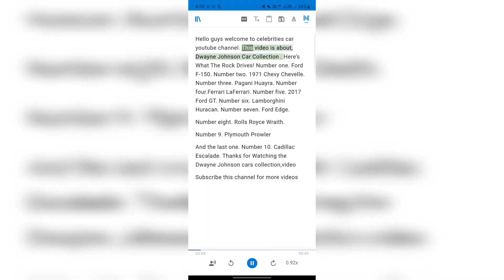Dwayne Johnson Car Collection | Here’s What The Rock Drives! 2023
The Rock  Biography:

Dwayne Douglas Johnson (born May 2, 1972), also known by his ring name the Rock . is an American actor and former professional wrestler. Widely regarded as one of the greatest professional wrestlers of all time, he was integral to the development and success of the World Wrestling Federation (WWF, now WWE) during the Attitude Era, an industry boom period in the late 1990s and early 2000s. Johnson wrestled for the WWF for eight years prior to pursuing an acting career. His films have grossed over $3.5 billion in North America and over $10.5 billion worldwide, making him one of the world's highest-grossing and highest-paid actors.

Prior to his emergence as a top-grossing actor beginning in the 2010s, Johnson was an athlete. At Freedom High School in Bethlehem Township, Pennsylvania in the Lehigh Valley, he ultimately emerged as a standout on the school's football and wrestling. His football capabilities at Freedom High School led him to be ranked as one of the top ten defensive tackle high-school prospects in the nation, drawing the attention of several NCAA Division I college football programs.

Johnson accepted an athletic scholarship to play at the University of Miami, one of the country's top college football programs. As a college freshman, he was a member of the University of Miami's 1991 national championship team but largely spent his four college football years at the University of Miami in backup roles behind elite players, including future NFL star and Pro Football Hall of Fame inductee Warren Sapp. Johnson aspired to play professional football but went undrafted in the 1995 NFL Draft. Following his graduation from the University of Miami that year, he signed with the Calgary Stampeders of the Canadian Football League but was cut from the team in his first season.

In 1996, Johnson's father Rocky, a longtime professional wrestler, assisted in helping him secure a contract with the WWF.[2] Johnson quickly rose to global prominence, aided by a gimmick he employed as a charismatic trash-talker. Johnson left WWE in 2004 and returned in 2011 as a part-time performer until 2013, making sporadic appearances until retiring in 2019.A 10-time world champion, including the promotion's first of African-American descent he is also a two-time Intercontinental Champion, a five-time Tag Team Champion, the 2000 Royal Rumble winner, and WWE's sixth Triple Crown champion. Johnson headlined the most-bought professional wrestling pay-per-view (WrestleMania XXVIII) and was featured among the most watched episodes of WWE's flagship television series (Raw and SmackDown).

Johnson's first film appearance was in The Mummy Returns (2001). The following year he played his first leading role as the titular character in the sword and sorcery film The Scorpion King (2002). He has since starred in family films The Game Plan (2007), Race to Witch Mountain (2009), Tooth Fairy (2010), and Jungle Cruise (2021), as well as the action adventure films Journey 2: The Mysterious Island (2012), G.I. Joe: Retaliation (2013), Hercules (2014), Skyscraper (2018), San Andreas (2015) and Rampage (2018). He also starred in the action comedy films Get Smart (2008), Central Intelligence (2016), Baywatch (2017), and Red Notice (2021). In 2016 he voiced Maui in the Disney animated film Moana (2016). His role as Luke Hobbs in the Fast & Furious films, beginning with Fast Five (2011), helped the franchise become one of the highest-grossing in film. He subsequently starred in the spin-off Hobbs & Shaw (2019).Johnson also stars in the Jumanji films, appearing in Jumanji: Welcome to the Jungle (2017) and Jumanji: The Next Level (2019), and voices Bark Kent / Krypto / Superdog, Anubis, and Teth-Adam / Black Adam in the animated film DC League of Super-Pets (2022), before starring as the latter in the live-action superhero film Black Adam (2022).

Johnson produced and starred in the HBO comedy-drama series Ballers (2015–2019)[18] and stars and produces the autobiographical sitcom Young Rock (2021). In 2000, Johnson released his autobiography The Rock Says, which was a New York Times bestseller.In 2012, he co-founded the entertainment production company Seven Bucks Productions and is co-owner of the XFL, a professional American football league. In 2016 and 2019, Johnson was named by Time one of the world's most influential people.

Biography Resource: Wikipedia